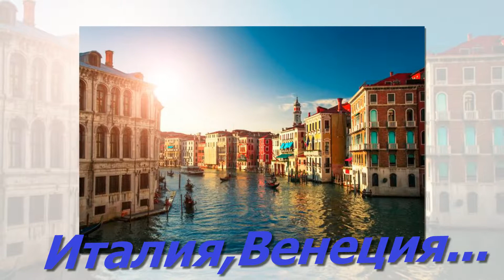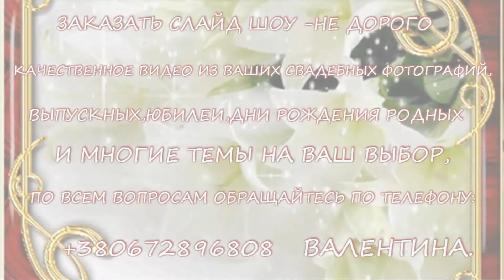Сорок невероятно красивых мест,которые нужно увидеть...